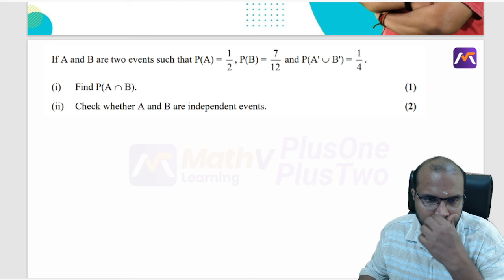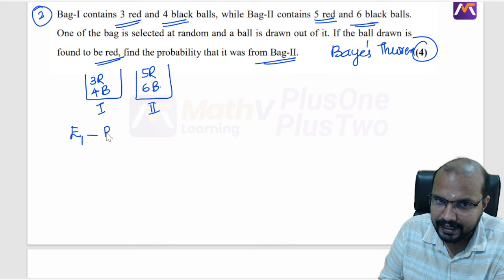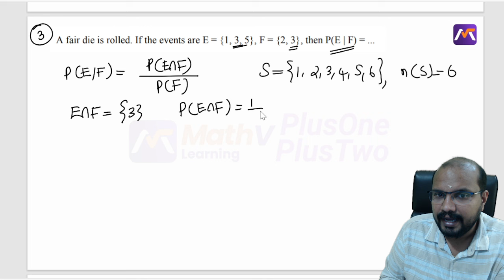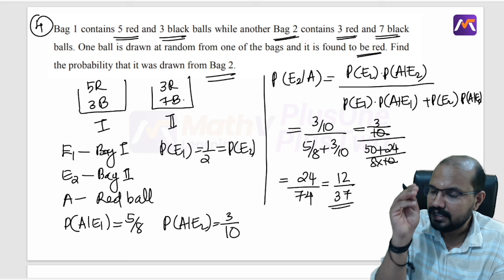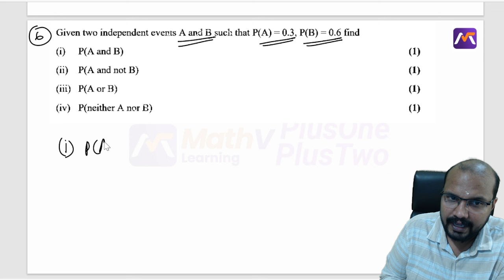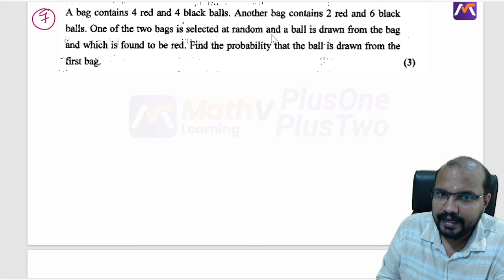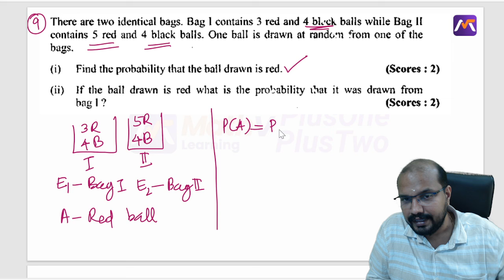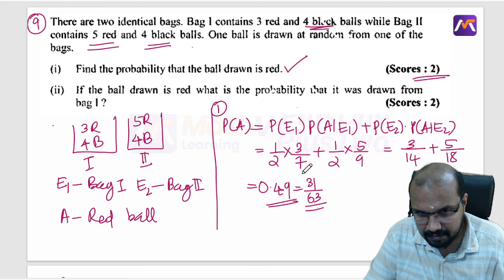Probability Revision PYQ's - Plus Two Mathematics - HSE March 2024 - Kerala State Malayalam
Probability
Revision PYQ's
Plus Two Mathematics
HSE March 2024 -
Kerala State Malayalam

Best Regards,
MathV Learning